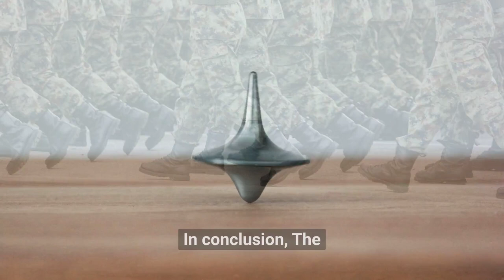Balance of Power: Understanding the International Relations Theory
Learn about the Balance of Power theory in international relations. This e-learning video will cover the history, principles, and impact of the Balance of Power theory on international politics. Discover the key figures and events that shaped the theory and its evolution, as well as its relationship with other international relations theories and practices. By the end of this video, you will have a deeper understanding of the Balance of Power and its role in shaping international relations and the actions of nations.